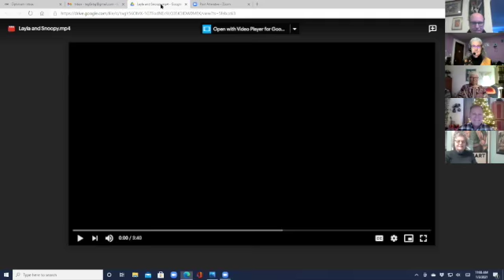Eric and Len Perform "Linus, Lucy, and Layla" Jan. 3, 2021 (this is a recording of the recording)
On January 3, 2021, Eric and Len opened our Humanist for the Holidays Sunday platform with a musical number called "Linus, Lucy, and Layla". Enjoy!

NOTE: The original performance was done over a private Zoom session and recorded there.  This video is a recording of where we played the recording at Platform